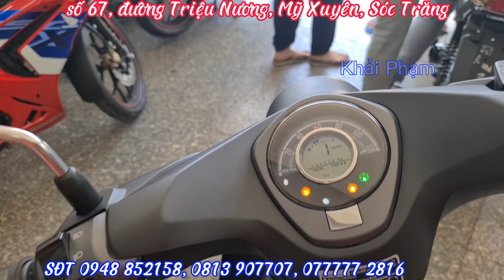Báo giá SUPER CUB C125 NK chính hãng và NK tư nhân(hàng nội địa chữ Thái) mới nhất hôm nay 19/05/23.